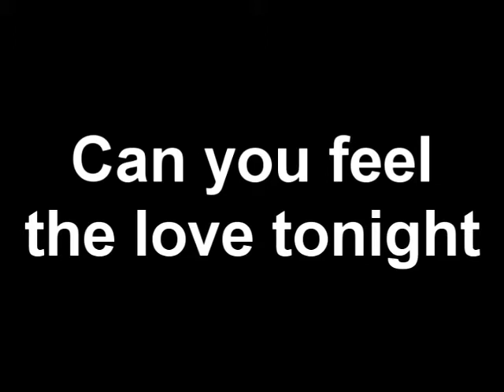Schenker / Happy birthday iLLuSiO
nem az erőre mentem hanem arra h legyen egy jó napja :$